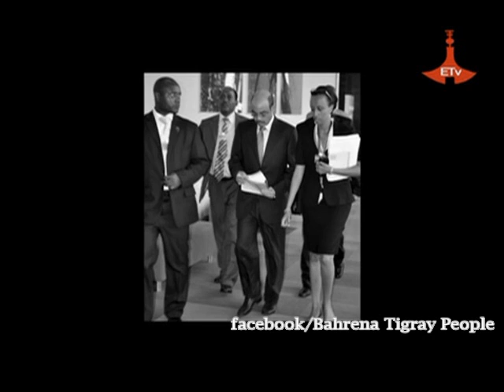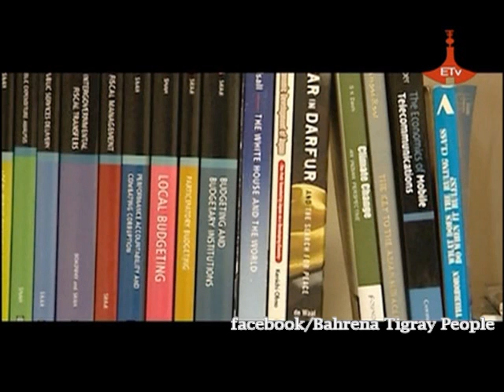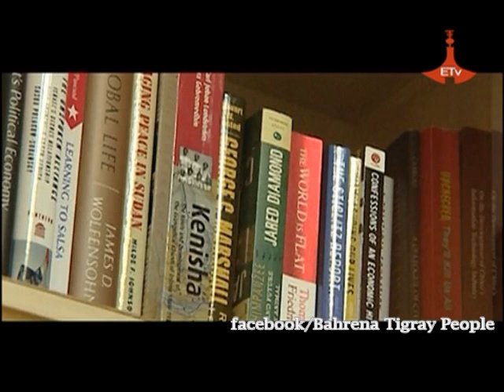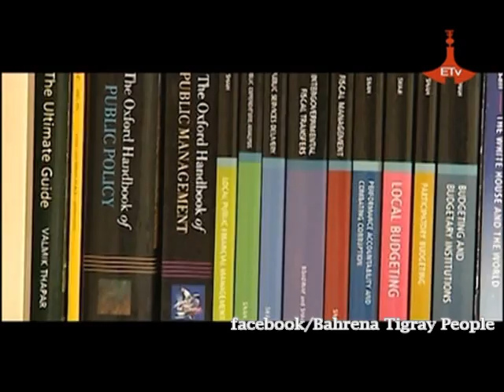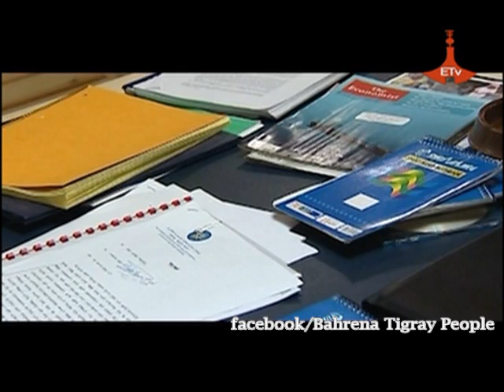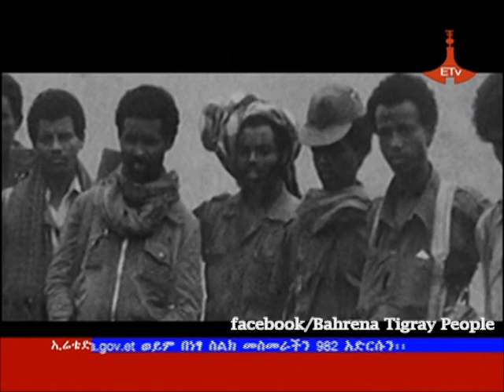Meles Documentary - Keras Belay